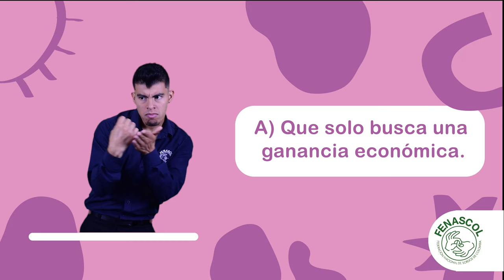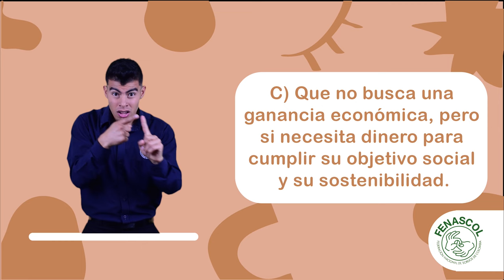Tenemos dos preguntas para tí 🕵🏼🔍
¿Qué es una Organización de la Sociedad Civil? y ¿Que es sin ánimo de lucro?
Puedes responder en los comentarios ¿A-B-C-D?

Esperamos respuestas de toda Colombia.